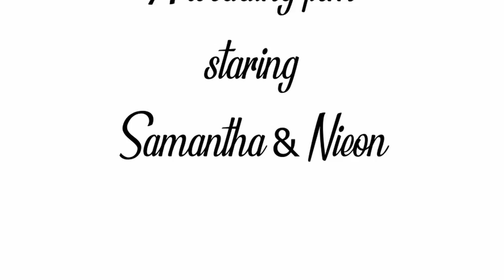Samantha and Nieon Wedding teaser trailer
Produced by Brian Gomes.